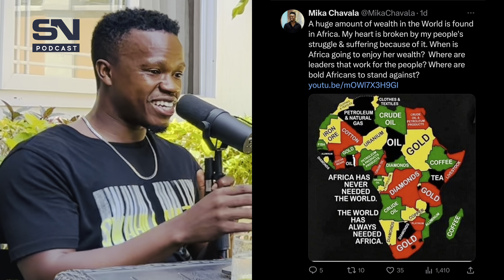Kwanini Afrika na Waafrika tunagandamizwa sana? Swahili Nation Podcast | S01E01